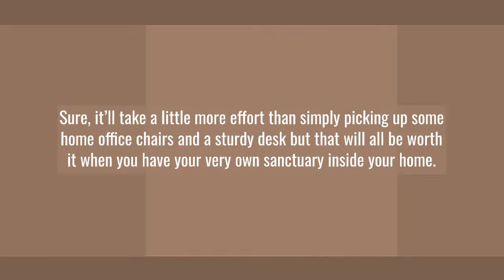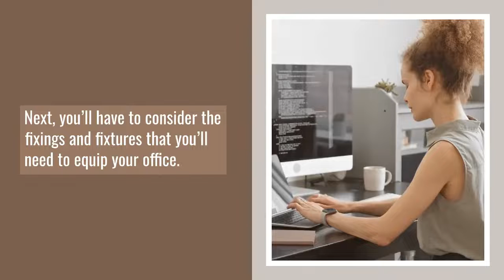How to turn your basement into an office